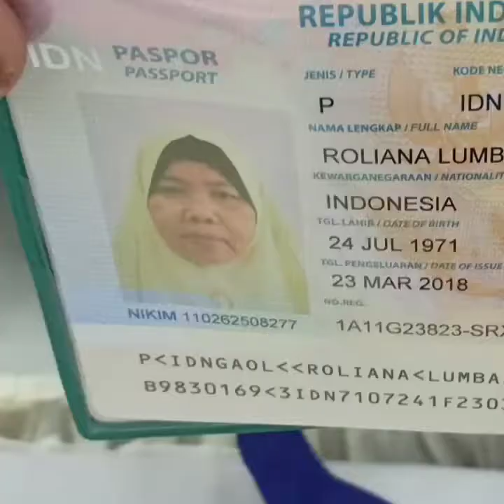Photo keluarga H.Arifin noor 24 juli 2018